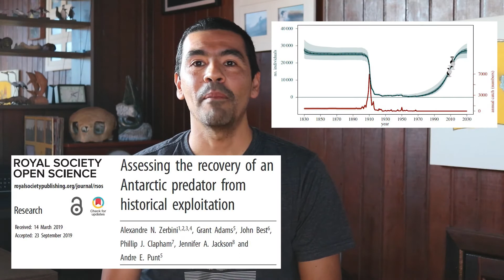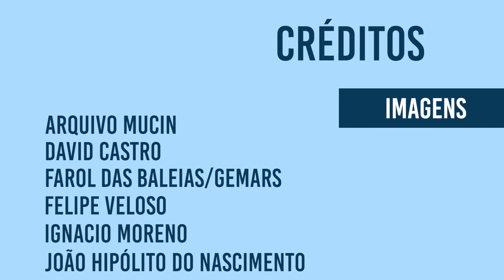Como diferenciar jubarte de baleia-franca?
Este vídeo é para você que tem dúvida sobre qual baleia está vendo da beira da praia aqui no litoral gaúcho ou então quando aparece alguma baleia encalhada na orla. Hoje você vai aprender as principais características das duas espécies mais comuns de serem vistas no litoral brasileiros e como diferenciá-las!

Créditos

Roteiro e apresentação: Maurício Tavares
Thumbnail: Gean Santos
Edição e animações: João Victor Oliveira Souza
Imagens: Arquivo MUCIN, David Castro, Farol das Baleias/GEMARS, Felipe Veloso, Ignacio Benites Moreno,  João Hipólito do Nascimento, Maurício Tavares, Suzana Camargo, Whale Watch Dolphin Fleet, Wikimedia Commons, William Edmundson & Ian Hart (2019), Woods Hole Oceanographic Institution, Zerbini et al. 2019